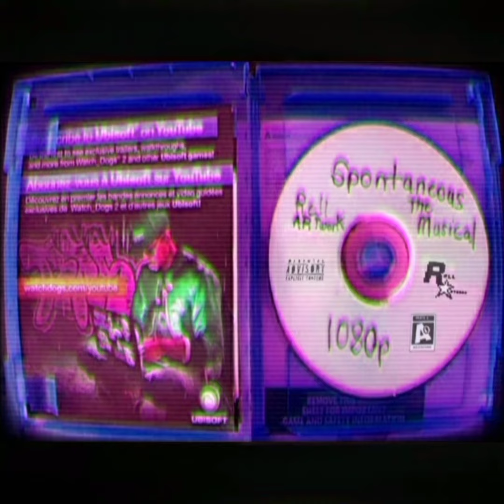c@lifornia throwback instrumental with intro and edited visual fx